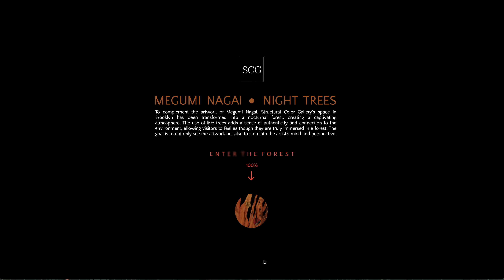Structural Color Gallery Experience Recording